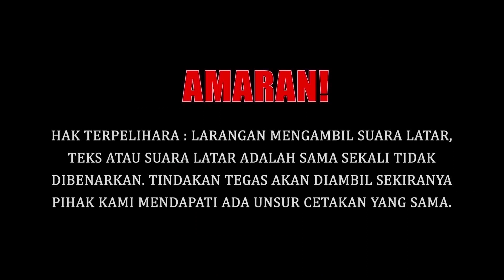MAWI DOAKAN BEKAS TUNANGNYA DULU INA NAIM DIBERIKAN KEKUATAN??